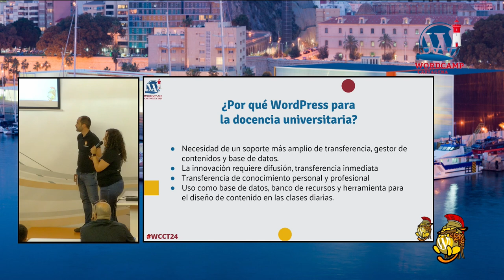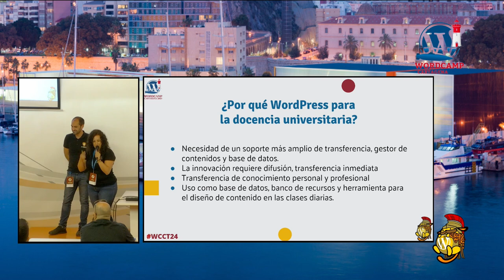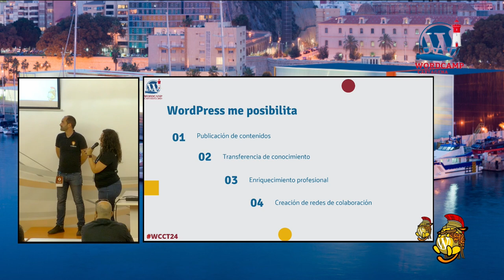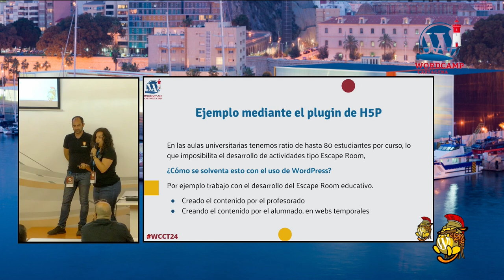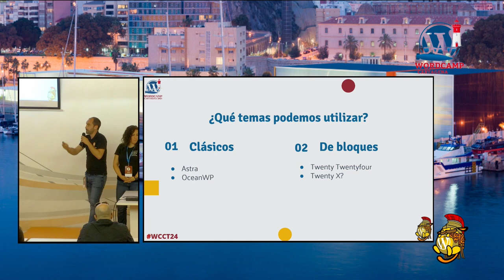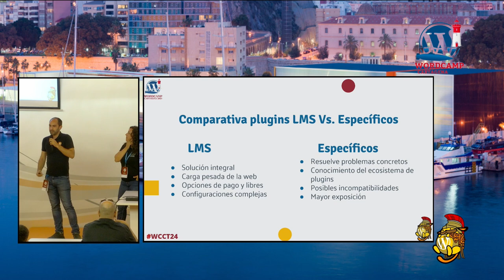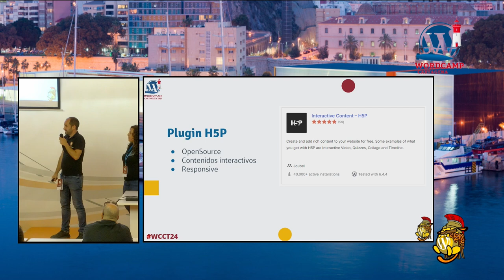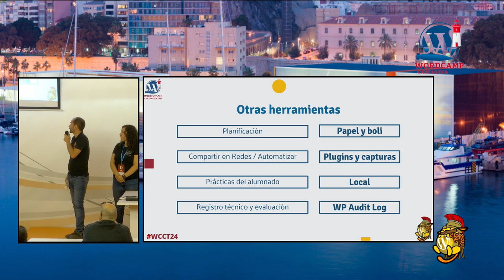El uso de WordPress para la docencia universitaria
Planteamos WordPress como herramienta para la enseñanza y transferencia de contenidos dentro del marco de la innovación educativa. Transformando el popular CMS en un LMS que posibilite el uso de diferentes medios como imágenes, medios, foros.Presentation Slides »